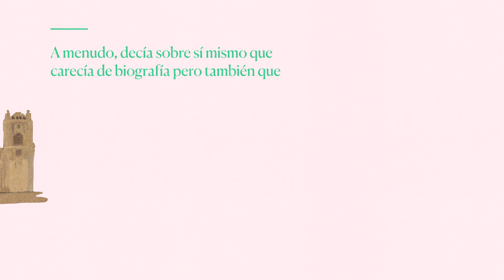Mateo Booz - BreBios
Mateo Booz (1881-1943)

Miguel Ángel Correa
más conocido como Mateo Booz
fue periodista, gerente de banco
y Director general de escuelas
Esta “vida gris” fue la contracara
de su intensa vida literaria
considerado el primer escritor profesional de Santa Fe
su cuento “Los inundados” fue llevado al cine
y es una de las obras más recordadas de Fernando Birri.
A menudo, decía sobre sí mismo que carecía de biografía
pero también que “toda vida, por gris y monótona que se nos antoje,
crea una historia».

🤸‍♀ Producción general y diseño de formato: Sofía Aldasoro y Luciana Lacorazza
👨‍🏫 Coordinación de contenidos: Agustín Alzari
🖋 Guion: Sofía Aldasoro y Francisco Sanguineti
👨‍🍳 👩‍🍳 Diseño y gráfica animada: Federico Toscano y Malena Guerrero
👩‍🎤 Voz en off: Vanesa Baccelliere